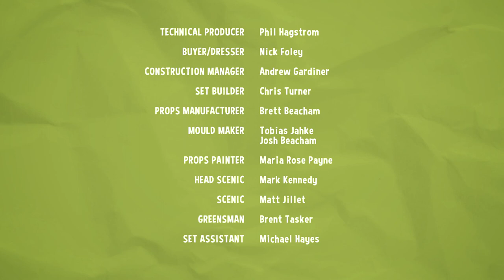Sally and Possum Season 2 Episode 3 - The rainbow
Possum is painting a picture of a tree, when he knocks over his green paint, so he paints the leaves blue. As it begins to rain outside Sally mixes colours to make new ones for Possum. Outside they see a rainbow.